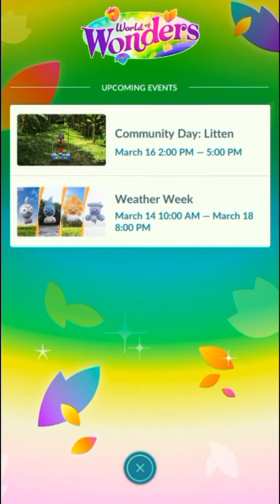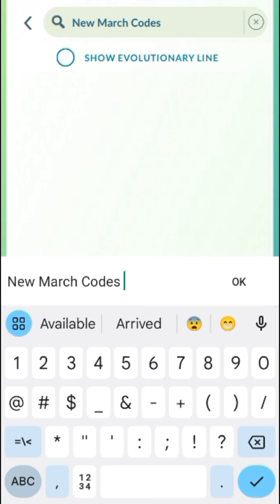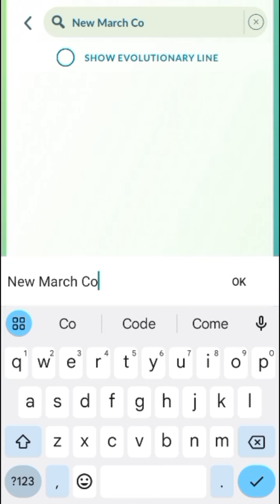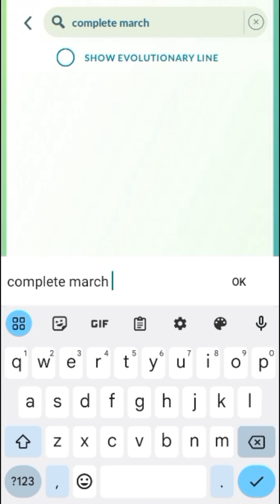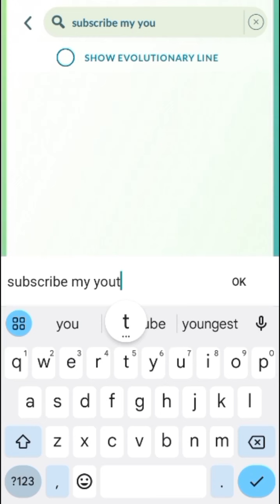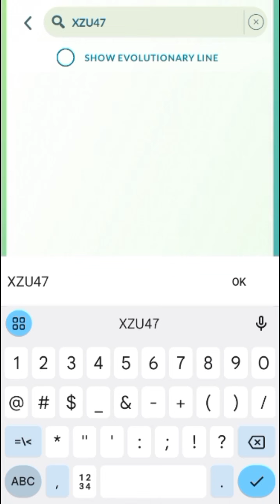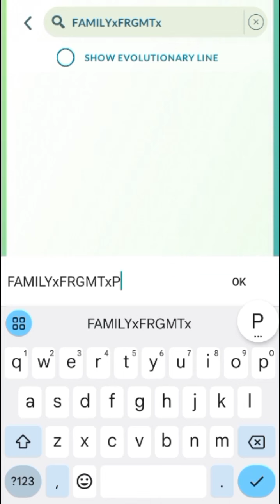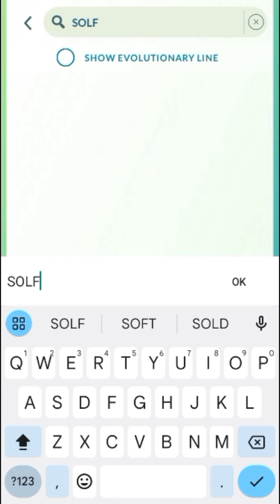🎉NEW🎉 POKEMON GO PROMO CODES (MARCH 2024) - CODES FOR POKEMON GO - POKEMON GO CODE - CODE POKEMON GO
in this video I will show you new March codes 🔥

1) pokemon go codes 2024
2) pokemon go codes
3) codes for Pokemon go
4) pokemon go code
5) code pokemon go